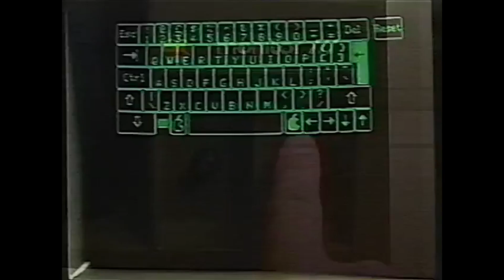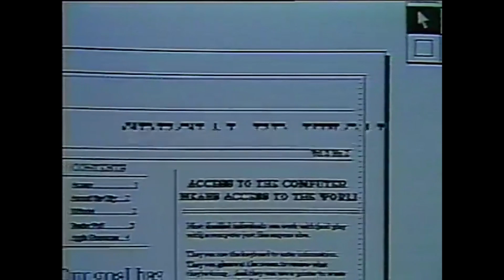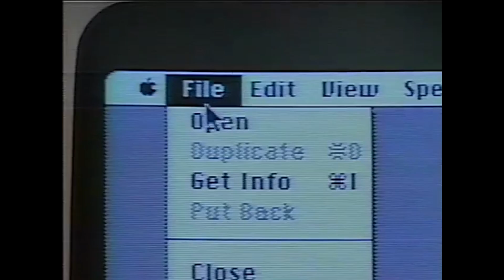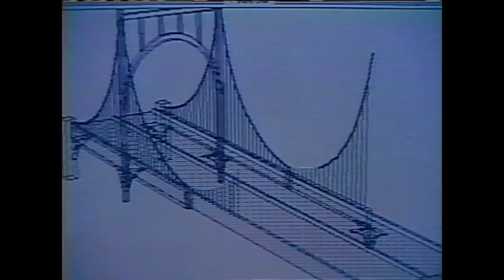APPLE'S TENTH ANNIVERSARY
Presentation of the history of the company's achievements and its most important events on the occasion of the 10th anniversary, a movie prepared for the premiere of the Macintosh II and Macintosh SE in 1987.